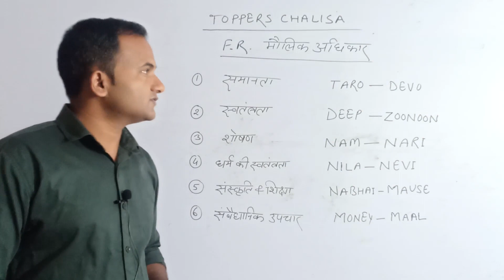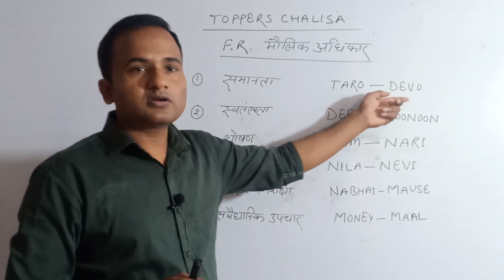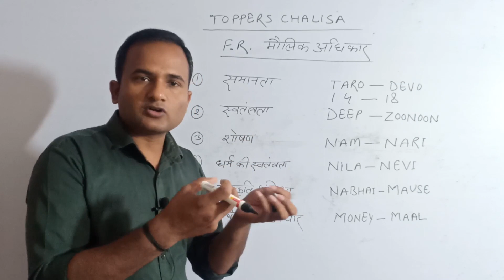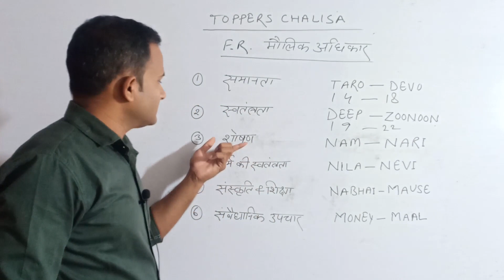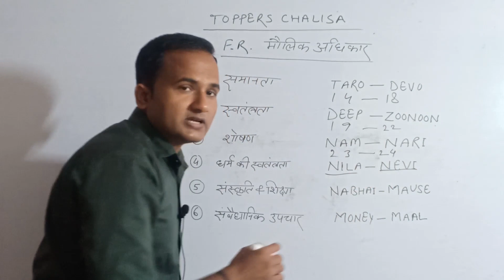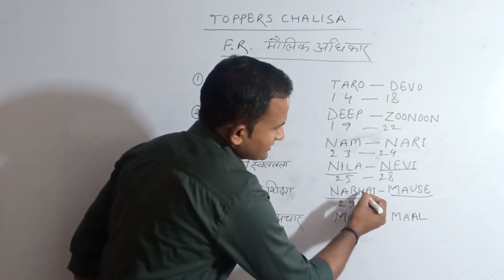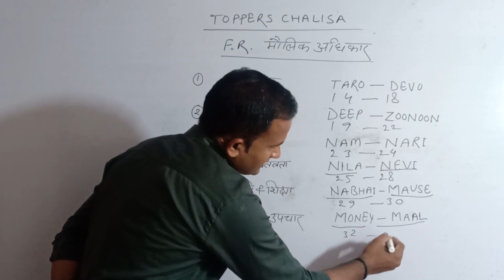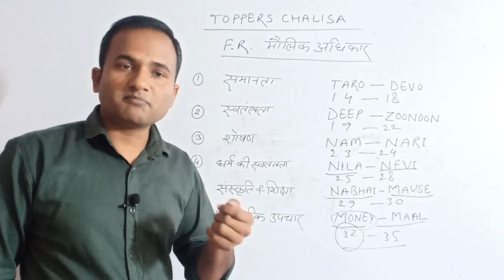ojasstudy mnemonic se article | Fundamental Right Part 1 | मौलिक अधिकार भाग 1 | याद कैसे रखें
Dear Friends!!

Greetings from ojasstudy !!
Please find the link below for more knowledge.
How to make mnemonic? what is the right way to make mnemonic? know every things to click on the below link.